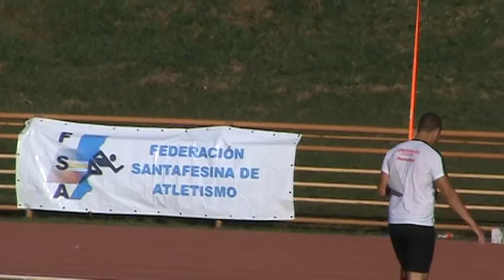GRAND PRIX SUDAMERICANO 2010 TORNEO SANTA FE DE LA VERA CRUZ JABALINA VARONES 02 DE 02